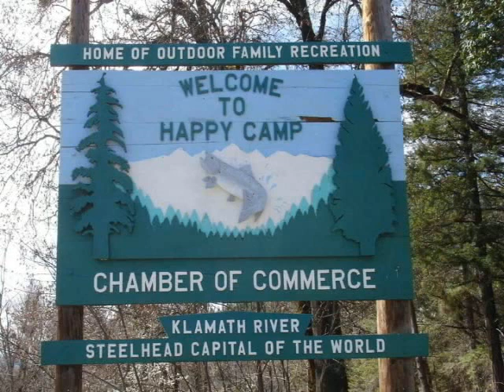CO-2009 Kick-Off Part 1 of 2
Jonathan Nicholas announces the route for Cycle Oregon 2009.